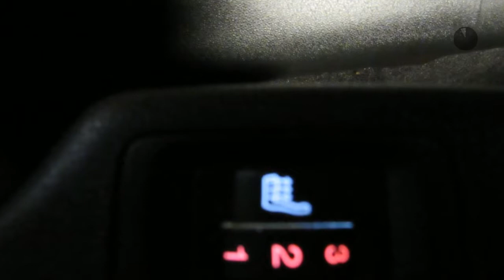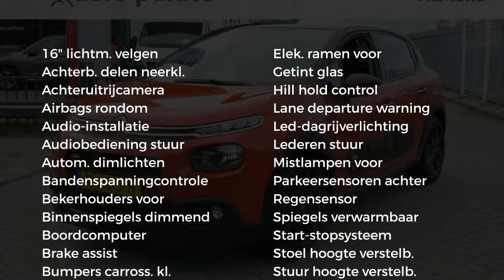Citroën C3 1.2 PureTech 110pk Shine